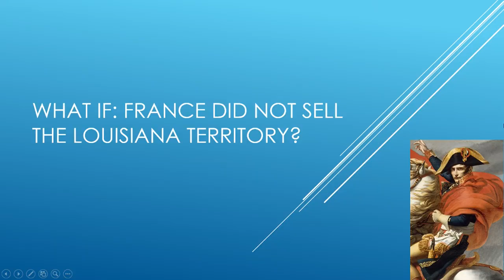What If: France did not sell Louisiana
Today's episode is a shorty but a goody encompassing the multiple plausibilities if France had not made the Louisiana Purchase to the young United States, enjoy!